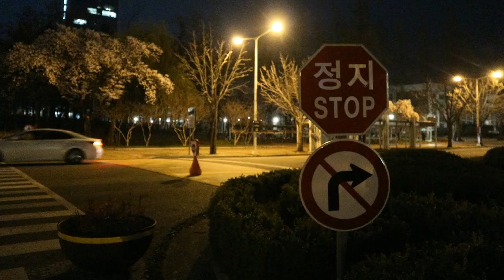[뭐하고놀지]요고하고놀지 - 영남대 벚꽃로드